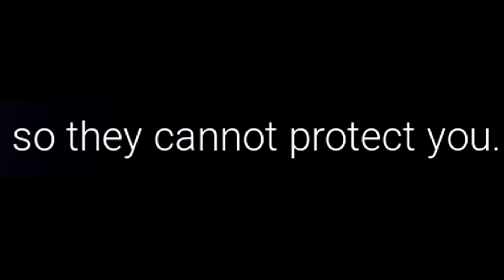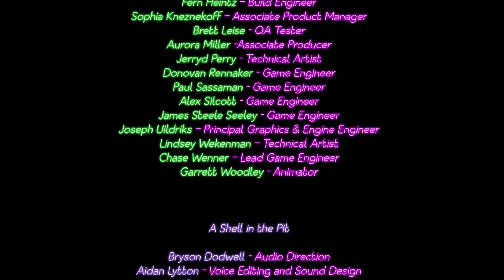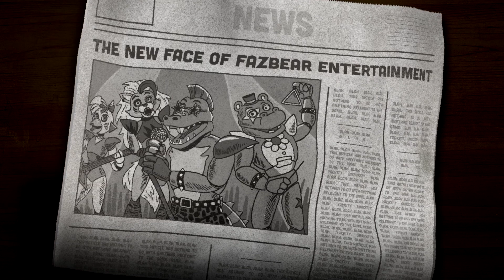FNAF Security Breach | Kenai și Freddy rămân în Pizzaplex [Ep.9]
✪FNAF Security Breach în română
🎲Folosește codul KENAI în SUPPORT-A-CREATOR din jocurile de pe Epic Games dacă dorești să mă susții. 🐰
►Mulțumesc mult pentru vizionare! Nu uitați să lăsați un LIKE și un comentariu dacă vă place și dacă vreți cât mai multe episoade de acest fel! Vă doresc vizionare plăcută!🐰✌
►De asemenea, dacă îmi considerați videoclipurile interesante, le puteți distribui și prietenilor voștri, lucru ce m-ar ajuta enorm și l-aș aprecia foarte mult!
╚►Comunitățile pentru abonați:
╚►Credite și suport direct:
✯Lucruri Extra✯
╚►Episoadele dintr-o serie apar mai rar sau mai des în funcție de numărul de aprecieri, de vizualizări și de susținerea voastră generală pentru acea serie.
╚►Nu vă lăsați păcăliți de cei ce se dau drept mine, nu sunt responsabil pentru acest lucru, iar orice alte date de contact în afară de cele ce apar în descriere sunt false!
✯Extra-Tags:kenai227
◕_◕ I don't own the soundtrack ◕_◕